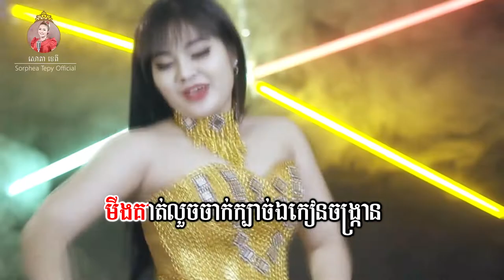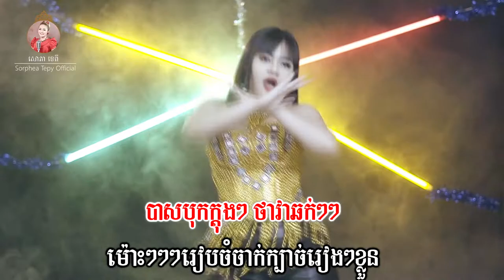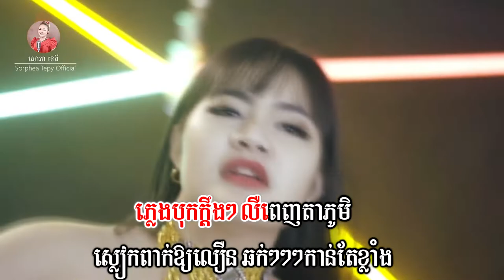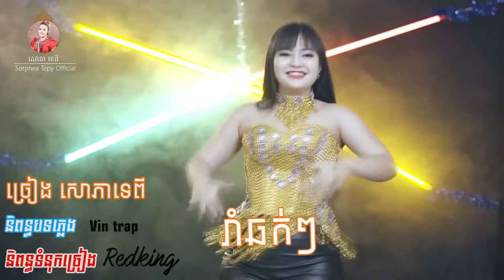រាំឆក់ ឆក់ - ភ្លេងសុទ្ធ - សោភាទេពី